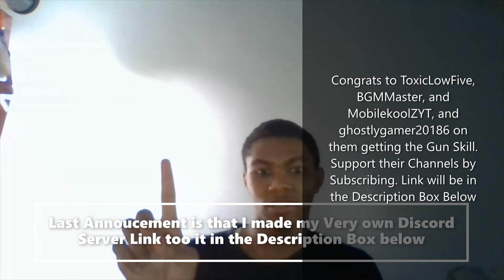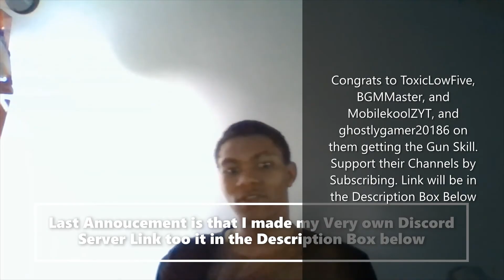Congrats to the Roblox YouTubers who got the Gun skill {SB2}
I have seen some of the players who have the Gun skill and some that don't but including these YouTubers I want to support them but I feel left out when I don't got it cause I've been grinding day to month but still no skill so that's all I have to say.

Music & Artist: Dream Away - Day 7